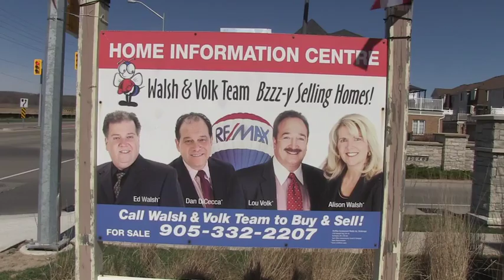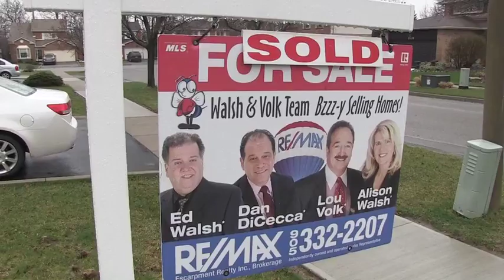Client - Kevin Armstrong (Buyer & Seller)